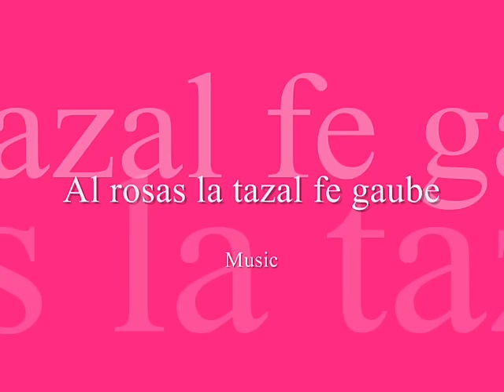Ahmed Khorshid - Al Rosasa - Remix [Omar Khurshid Style] | عمر خورشيد - الرصاصة لا تزال في جيبي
El Rosasa - Omar khorshid - الرصاصه لا تزال في جيبي - عمر خورشيد ملك الجيتار - امير الجيتار عمر خورشيد -